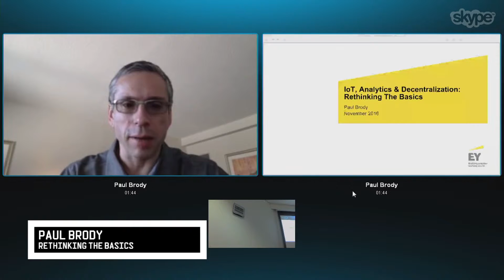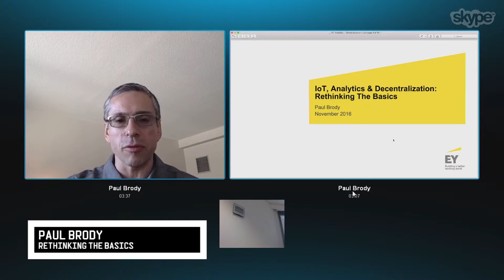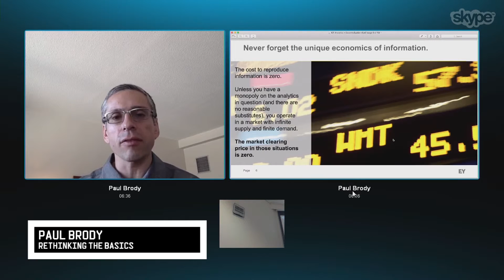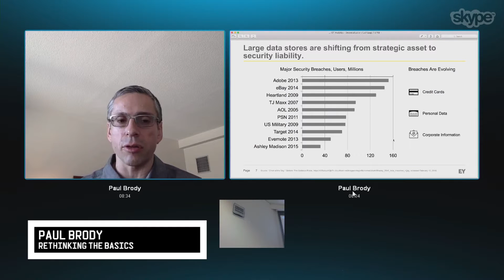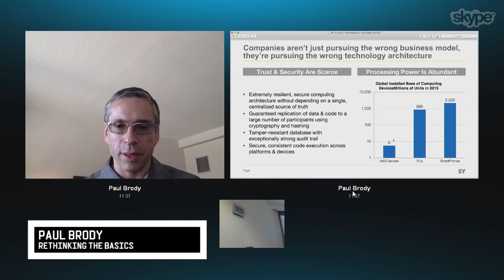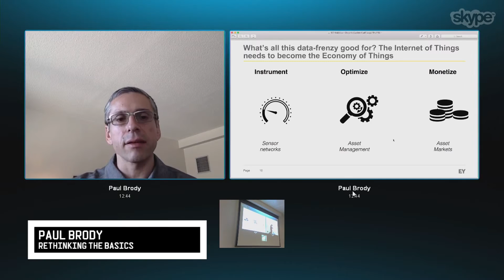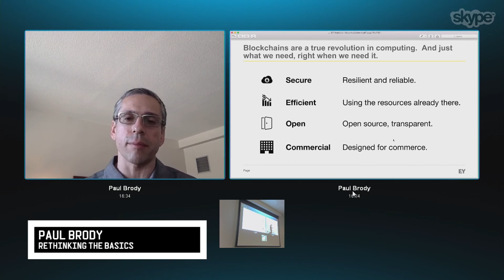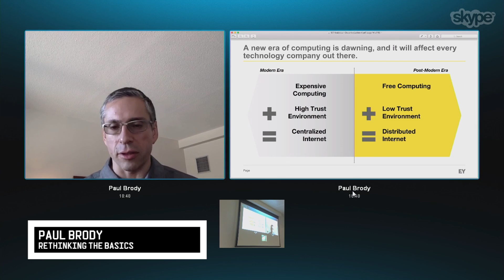Paul Brody (Ernst & Young) at IOT//EDI Nov, 2016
The traditional approach to IOT and data is to centralise and collect everything at all possible. The idea is that, somehow, somewhere, gems of data are hiding waiting to be discovered. Increasingly what we're learning is that centralised data is as much a liability as an asset and that analytics that aren't hypothesis-driven are not high value. It's time to get back to a more purposeful approach to IOT and analytics that makes sense both from a technology stand-point as well as a business and security one.